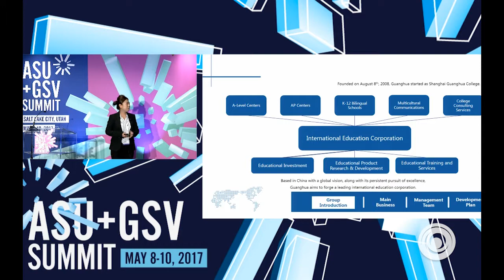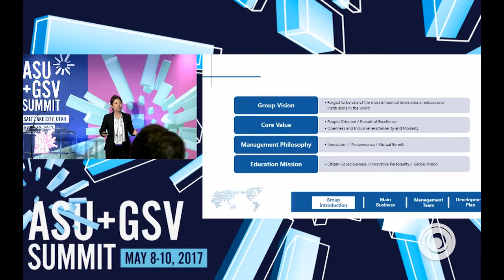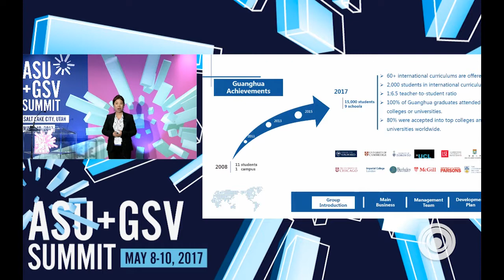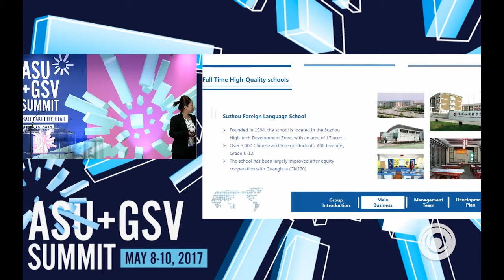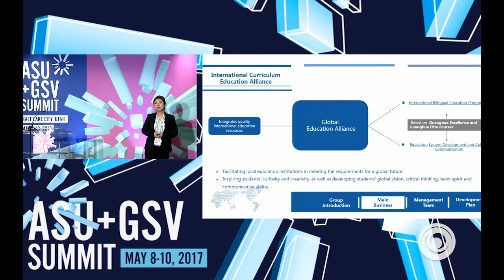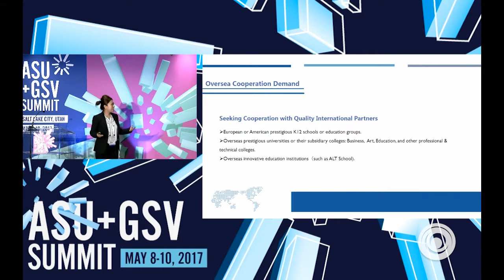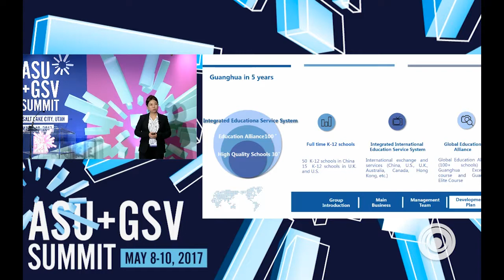ASU GSV SUMMIT: Guanghua Education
Guanghua Education Group is an international education corporation based in China that has a global vision to be a leader in the education industry by integrating quality international schools & educational services while focusing on the growth of each individual student and shaping their character to prepare them for leading roles in tomorrow’s society.